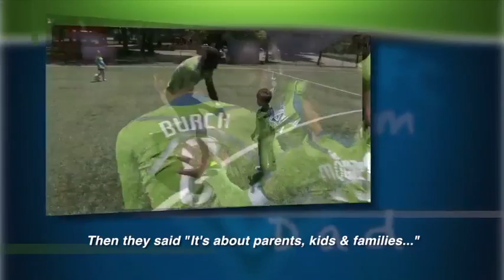Interview: Sigi Schmid vs Caledonia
Sigi Schmid recaps the Sounders 3-1 win against Caledonia in the team's CCL opener.